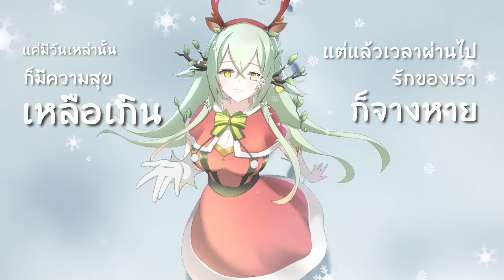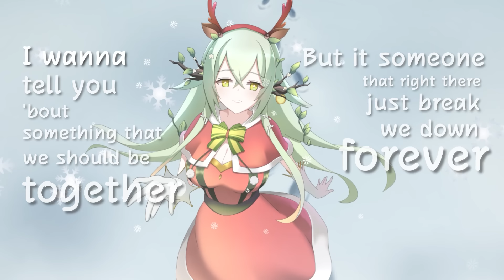หน้าหนาวที่แล้ว - THETOYS covered by Mycara Melony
Vocal : Mycara Melony
Mixed : Pongsakorn Suttikun
Art : Seullust

อื่นๆ

กติกา-มารยาทในการรับชม Live Streaming ของ Pixela

1.ไม่แสปมข้อความ-อีโมจิ หรือใช้ข้อความที่ก่อให้เกิดความแตกแยก
2.ไม่ส่งข้อความทะเลาะกันในช่องแชท
3.ไม่พูดคุย/กล่าวถึง บุคคล หรือเรื่องที่ไม่เกี่ยวข้องกับไลฟ์นั้น ๆ
4.หลีกเลี่ยงการแสดงความเห็นเชิงลบ
5.ไม่สปอยล์เนื้อเรื่อง หรือช่วยเหลือน้อง ๆ (ถ้าน้องไม่ได้ขอความช่วยเหลือเอง) รวมถึงไม่สปอยล์ข้ามไลฟ์ในกรณีไลฟ์ร่วมกับVtuber/สตรีมเมอร์คนอื่น
6.หากพบผู้ที่ทำตัวไม่เหมาะสมในช่องแชท โปรดช่วยกันกดรายงาน โดยไม่ต้องพูดถึงข้อความนั้น

ขอบคุณทุกท่านที่ให้ความร่วมมือ ʚ♡⃛ɞ